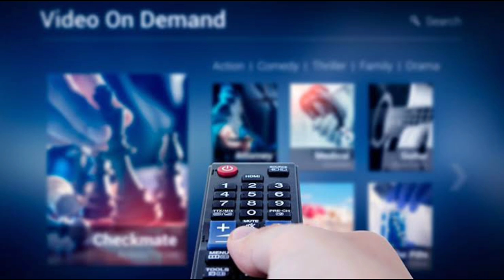1 New Program Starts 15th August on Zee Anmol